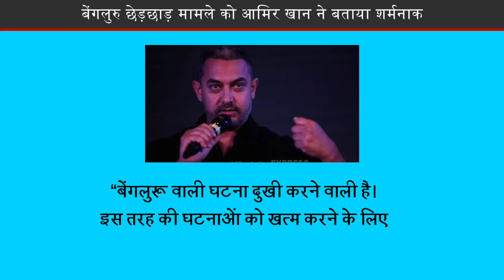Bengaluru Molestation Incident Makes us Feel Ashamed: Aamir Khan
र्नाटक की राजधानी बेंगलुरू में नए साल की रात को महिलाओं के साथ हुए छेड़छाड़ के मामले नेे पूरे देश की रूह को हिलाकर रख दिया है। अभिनेता आमिर खान ने इस मामले को बेहद शर्मनाक बताया और इसकी कड़ी निंदा की। आमिर ने कहा कि इस तरह के अपराध हमारे सिर को शर्म से झुका देते हैं। आमिर ने कहा- “बेंगलुरू वाली घटना दुखी करने वाली है। इस तरह की घटनाओं को खत्म करने के लिए हमें और हर राज्य सरकार को सही कदम उठाने चाहिए और यह लगातार होना चाहिए। इस समस्या का कोई एक समाधान नहीं है।” आमिर के मुताबािक महिलाओं के खिलाफ अपराधों को रोकने का उचित समाधान यही है कि सख्त नियम बनाए जाएं और पीड़ितों को जल्द से जल्द न्याय देना चाहिए। आमिर ने कहा िक “अगर अमेरिका में ऐसी घटना होती है तो दो या तीन महीनों के अंदर दोषियों को सज़ा दे दी जाती है और केस बंद कर दिया जाता है। अगर यहां ऐसा होगा तो बदलाव ज़रूर आएगा। आज के वक्त में जो ऐसा सोचते हैं कि महिलाओं का शोषण करने से कोई उनका कुछ नहीं बिगाड़ पाएगा। लेकिन जब उनके सामने इस तरह के उदाहरण होंगे तो वह इस तरह के अपराध करने से डरेंगे।” आमिर के अलावा मशहूर स्क्रिप्ट राइटर सलीम खान ने भी इस घटना को शर्मनाक बताया और प्रधानमंत्री नरेंद्र मोदी से अपील की कि वह इस घटना पर ध्यान दें और कोई कड़ा कदम  उठाएं। Jansatta is one of the leading hindi news channel, which provides all the latest and trending news of india and around the world.